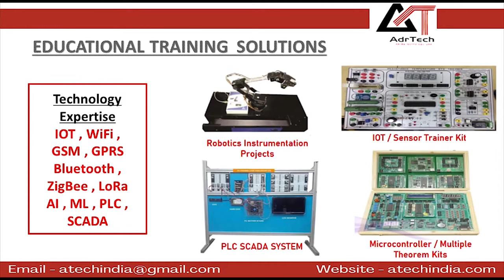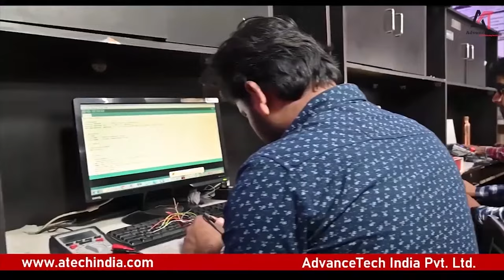AdvanceTech India Pvt Ltd - Industrial Automation | Company Profile Video - Promotional Video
AdvanceTech India Pvt. Ltd. is an electronics design house. Offer a wide range of AI /IoT/ embedded/ based solutions.
We offer our expertise in the following domains and offer our association for future projects, with various Govt and private sectors.
• Agri and environmental solutions
• Defense and biomedical products
• Industry 4.0 automation projects
• Wearable electronics solutions

We offer a wide range of spectrum for both customers and partners For joint research/product
Developments and More Important field trials.

We also offer good Manufacturing facilities, like automated PCB soldering testing, industrial-grade quality inspection, and tests.

We offer the facility for intern students/faculty also to collaborate with us, for new projects and ideas.